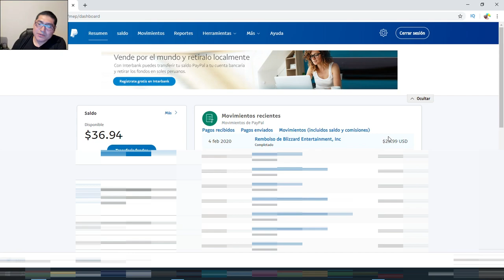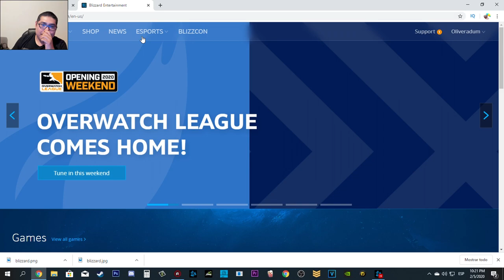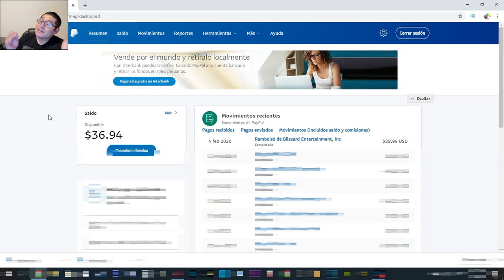COMO REALIZAR EL REMBOLSO DEL WARCRAFT III REFOGED 2020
BLIZZARD ME DEVOLVIÓ EL DINERO. COMO REALIZAR EL REMBOLSO DEL WARCRAFT III REFOGED.
REMBOLSO DE WARCRAFT III REFORGED
COMO HACER REMBOLSO DEL WARCRAFT III REFORGED
COMO HACER REMBOLSO DEL WARCRAFT III REFORGED EN PERÚ
TENDENCIAS

CUENTA DE AHORROS BCP EN SOLES
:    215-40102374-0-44